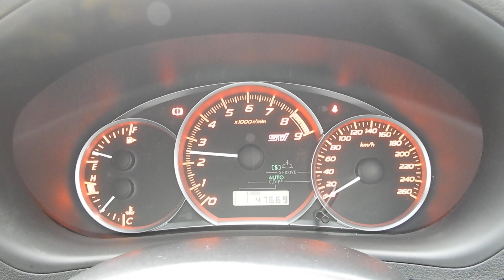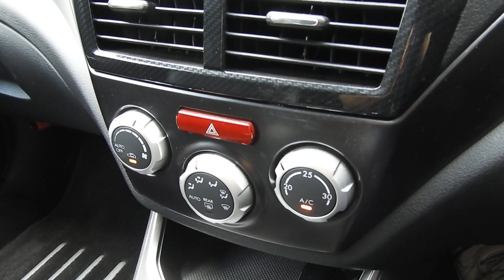GVB インプレッサ WRX STI ワンオーナー ワーク18インチ BLITZマフラー BLITZ車高調 カロッツェリアナビ バックカメラ ドラレコ ETC